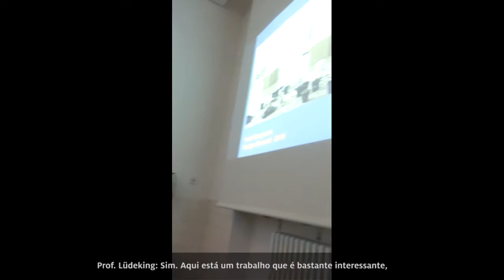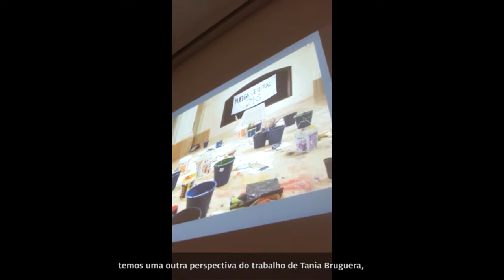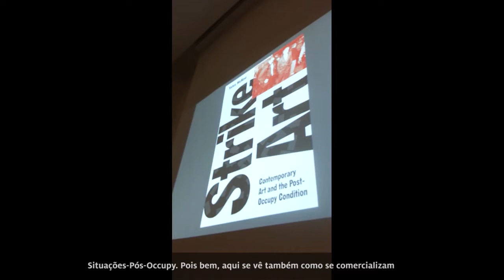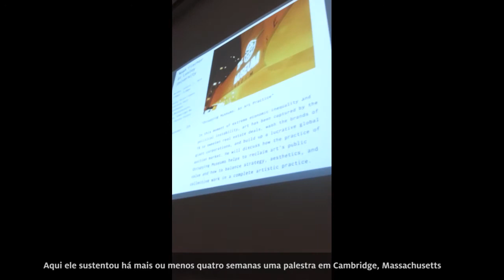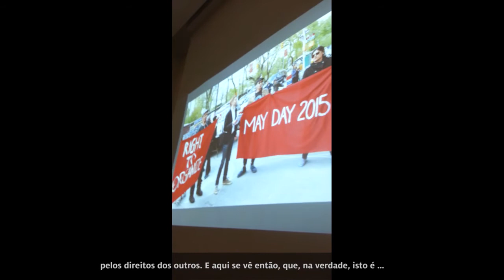Ludeking Aula 09 - Arte Contemporânea (Prof. Rodrigo Paiva) - Artes Visuais EaD/UFES